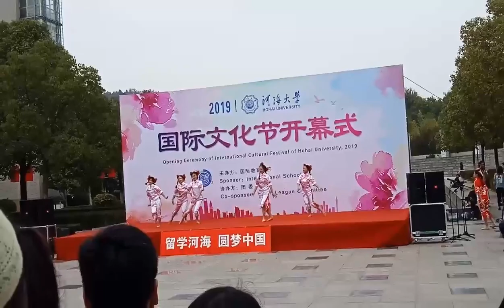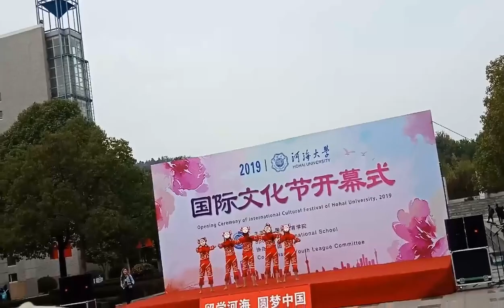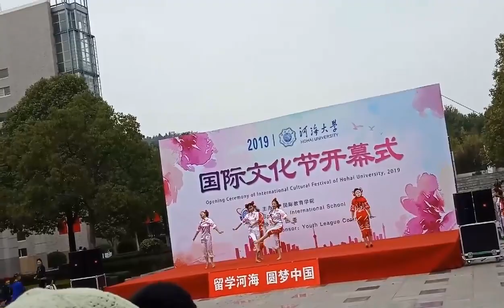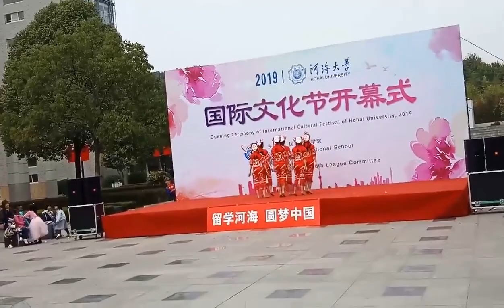Cute little Vietnam girls dancing and representing their culture in Hohai University 2019 (河海大学)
this channels is for all types of entertaining videos including life style , funny, memes, education, scholarship hunting,cooking,barbie que, jewelry,  kids cartoons,and many more